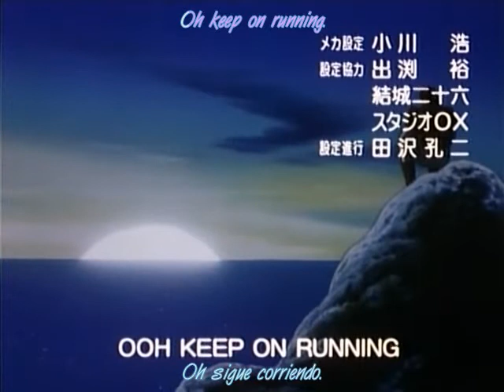Tekkaman Blade 32 sub Español 3/3